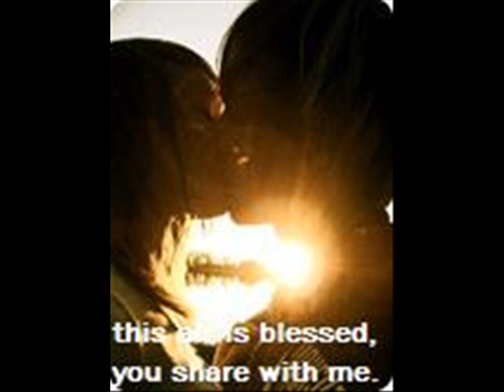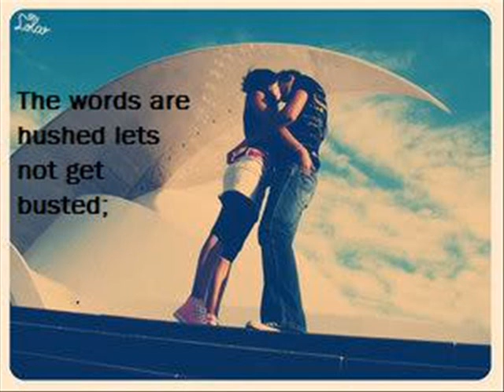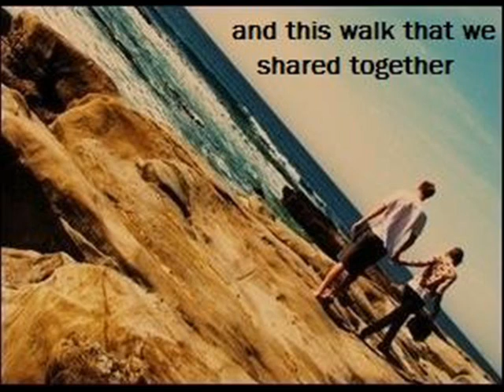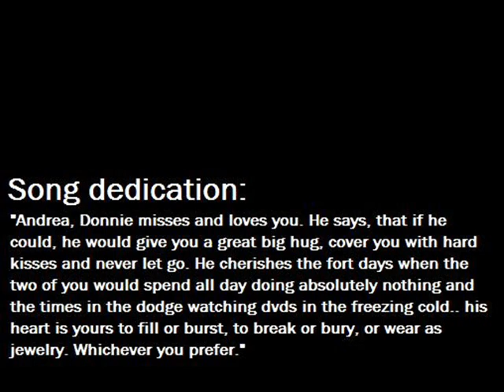Hands Down - Dashboard Confessional - Lyrics and Pictures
This is a dedication from Druby83 to his girlfriend.  I was helping him out by making a video for him.  This song is Hands Down by Dashboard Confessional.  Such a great song, I hope you enjoy.